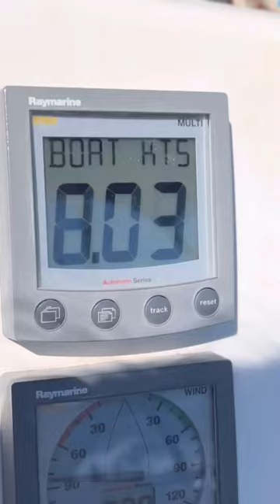SAIL WITH US! Follow us as we sail the Mediterranean Sea